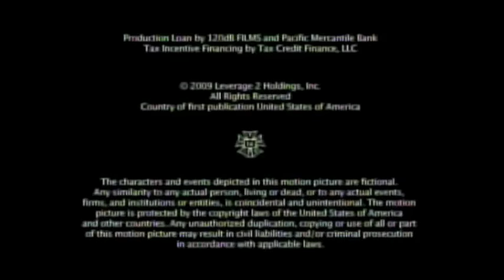Johnworld Inc. - Electric Entertainment - Trifecta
Taken from a WJAL 68 airing of "Leverage".